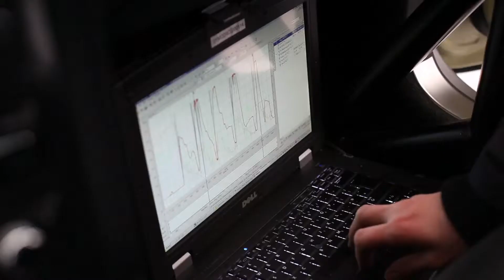Bentley on ice